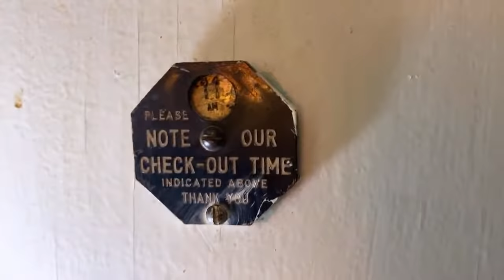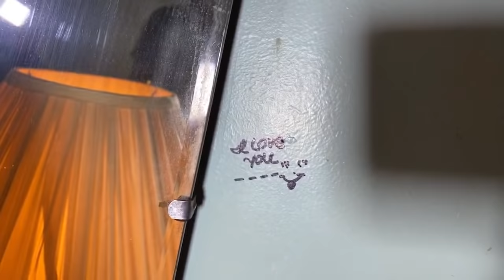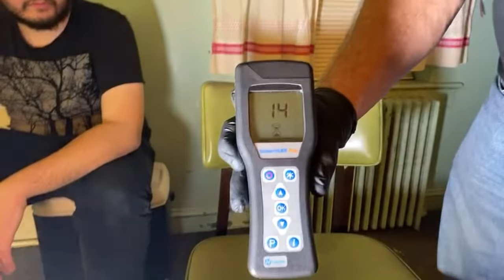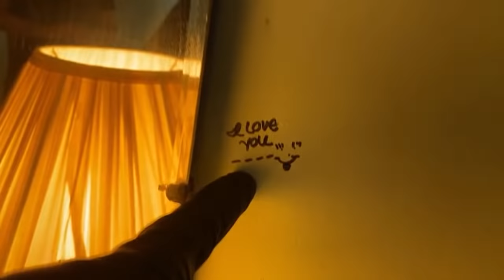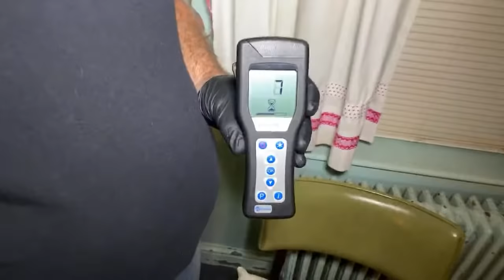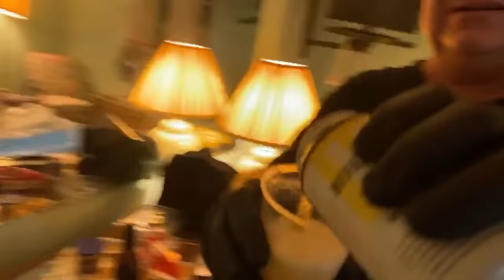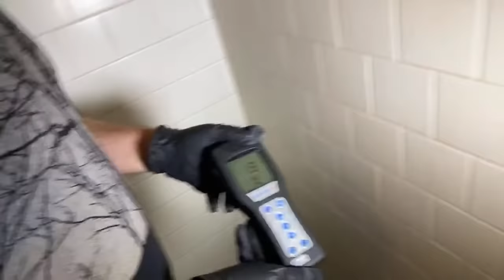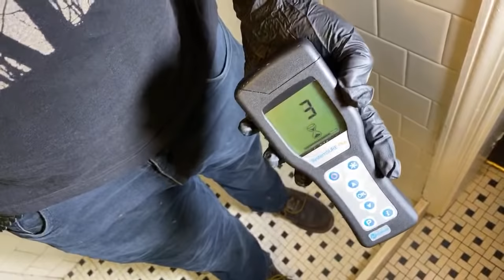LIVE : Another Dirty Room : Urine for a Treat : Revisiting the Kings Court Motel